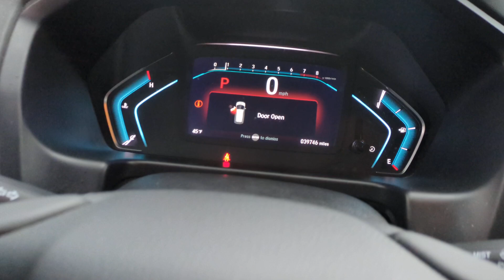2020 Honda Odyssey Henrietta PR537622A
EXT_COLOR] Used 2020 Honda Odyssey EX-L available at Henrietta, Texas at Four Stars Chevrolet. Servicing the Henrietta areas.

Customer First! We want to earn your business the right way! Four Stars Auto Ranch won the 2023 Dealer Rater Chevrolet Texas State Dealer of the Year award for providing outstanding customer service experiences! Your time will be valued and we will provide you with honest transparent and upfront service every step of the way! Clean CARFAX. Odometer is 15861 miles below market average! 2020 Honda Odyssey Crystal Black Pearl EX-L FWD 10-Speed Automatic 3.5L V6 SOHC i-VTEC 24V